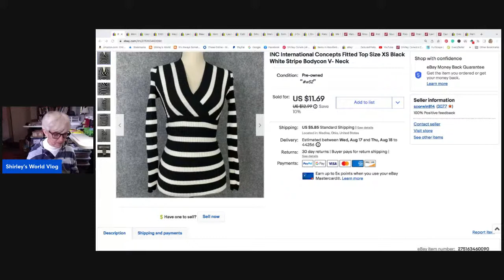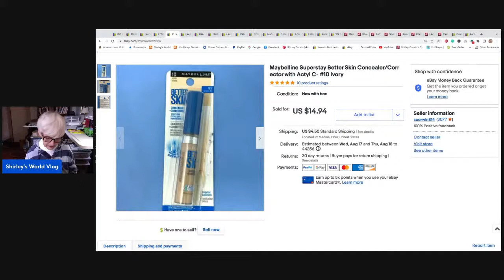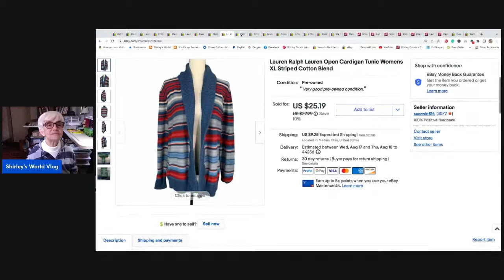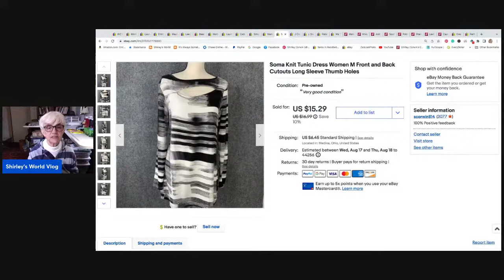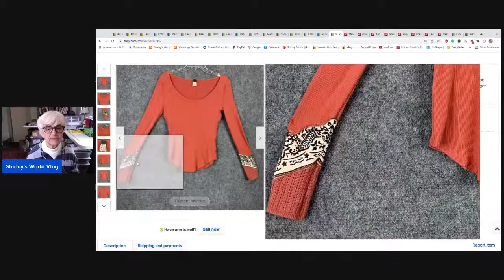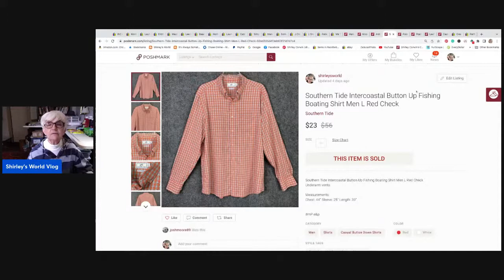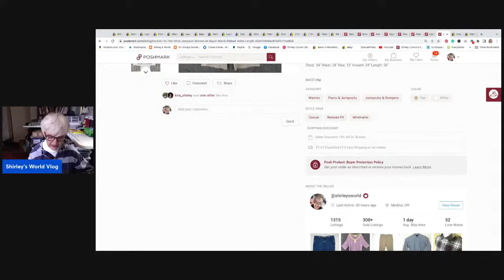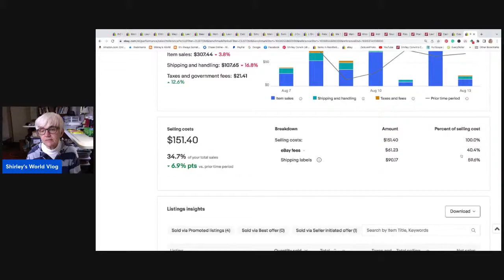The surprising week of sales on eBay and Poshmark 8/14/22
Lower eBay, Higher Poshmark!!!